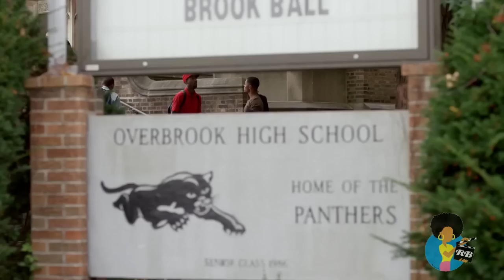Brotherly Love - Philly Red Carpet Interviews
RBTV's MIKE D. was at the Philadelphia Red Carpet premiere for BROTHERLY LOVE, the new movie written and directed by JAMAL HILL.  Interviews include CORY HARDRICT, NAFESA WILLIAMS, KINDRED THE FAMILY SOUL, BUCKWILD, KEITHFROMUPDABLOCK, TIFFANY E. GREEN, CARVIN HAGGINS, BRIA MARIE, BROTHERLY LOVE (The Group) and CHARLIE MACK.